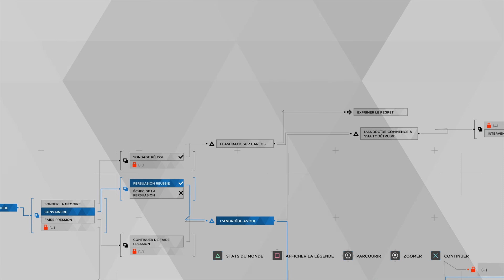DETROIT BECOME HUMAN [FR]: L'Interrogatoire #8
Trophée: Aveux
Fin: L'androïde s'est suicidé

PS4 Pro